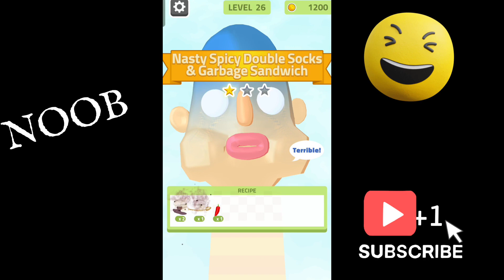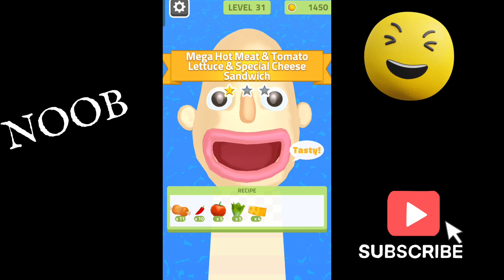mirchi khane ka race karne ke bad kya Ho Gaya iska mu red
GAMER GOLD

About: Gamer gold is a You tube Channel Where you Will find gaming videos in Hindi, hope this video was Useful and you liked it, if you did press the thumbs up button